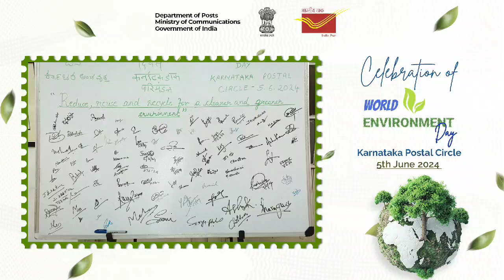Celebration of World Environment Day by Karnataka Postal Circle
🌍Karnataka Postal Circle Celebrates World Environment Day! 🌿✨

Watch our latest video showcasing the amazing activities we organized to recognize WorldEnvironmentDay! From a signature campaign promoting "Reduce, Reuse, and Recycle" to planting saplings led by Shri S. Rajendra Kumar, Chief Postmaster General, to an enlightening workshop by Smt. Prathima Adiga on gardening on aerobic and anaerobic composting, we've taken steps towards a cleaner and greener environment. 🌱🌳

Share the initiative taken by you today towards a sustainable future! 🌏♻️